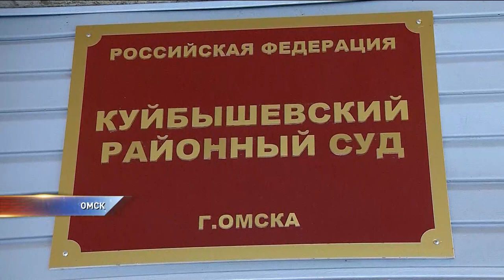Суд над участницей реалити-шоу "Дом-2"